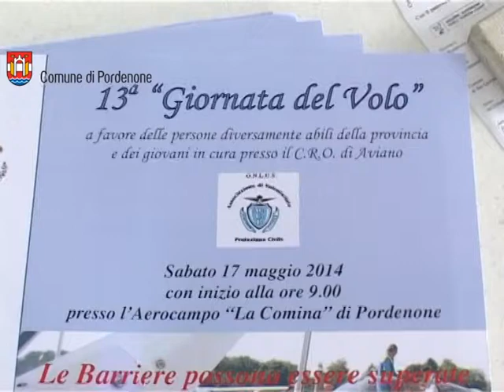Pordenone: 13 Giornata del Volo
Per il 13esimo anno consecutivo l'Aerocampo La Comina ospita la Giornata del Volo.
Per tutta la giornata, i piloti dell'Aeroclub Pordenone hanno portato  in volo i ragazzi sui propri velivoli ultraleggeri, offrendo loro una diversa visione del territorio Pordenonese e delle sue bellezze. A coadiuvarliè stata la Protezione Civile di Pordenone che, per tutta la giornata, ha assistito i giovani nel salire e scendere dai velivoli.
Era presente all'evento l'assessore comunale di Pordenone Flavio Moro